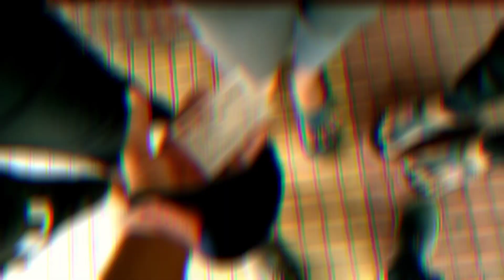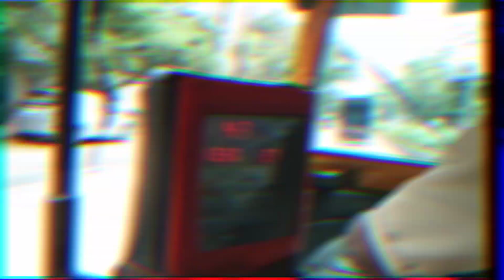Exploring the juhu beach 🌊 || 8th VLOG || ENJOY WITH FRIENDS👭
hello guys

it's my 8th vlog.

Hope u all enjoy the video